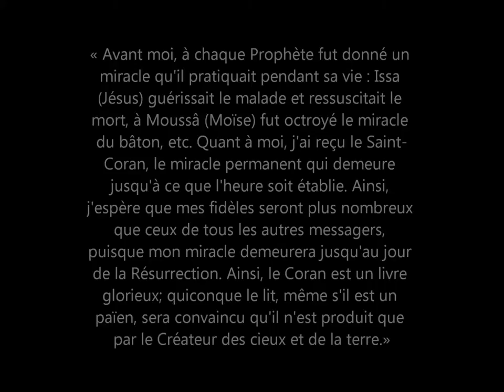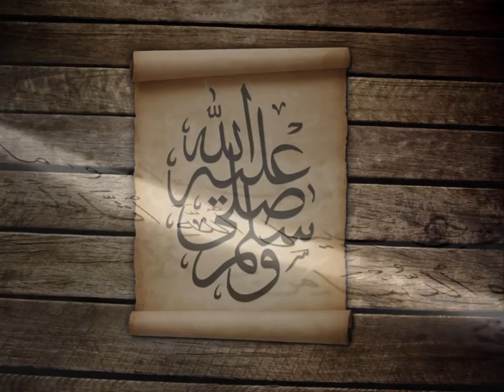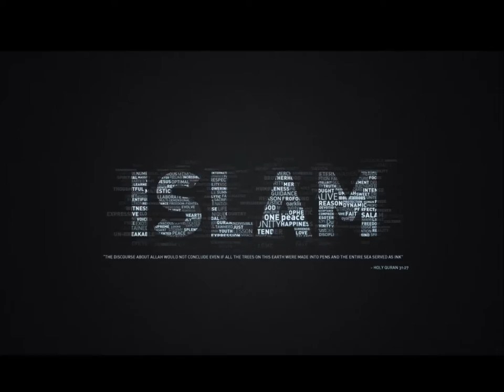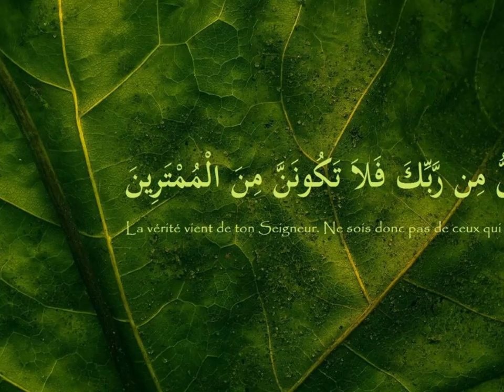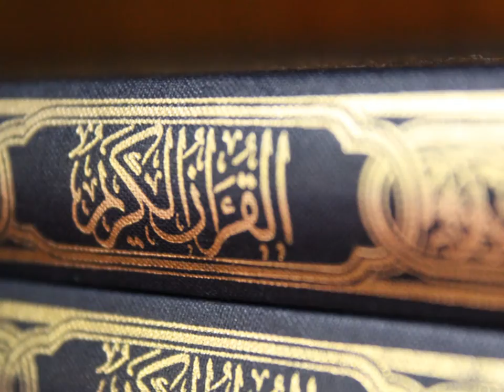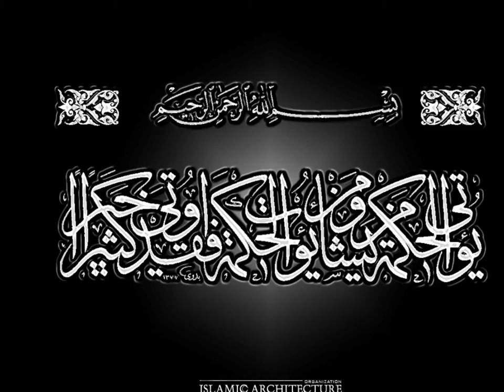Le Dernier sermon du prophète Muhammad (paix et sa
Le Dernier sermon du prophète Muhammad (paix et salut sur lui)